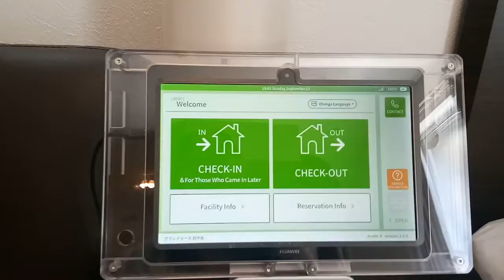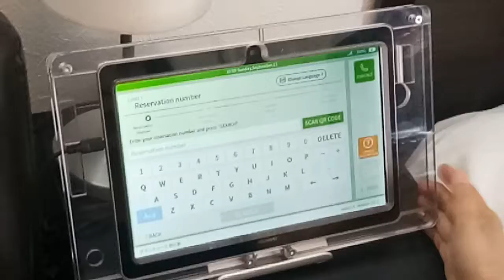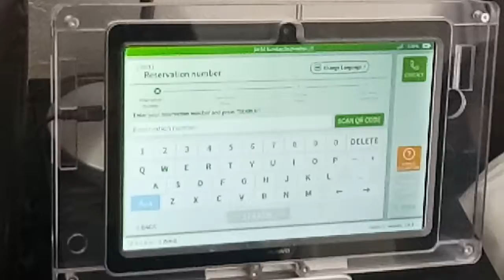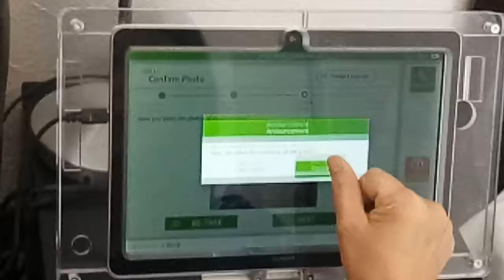Osaka chek out